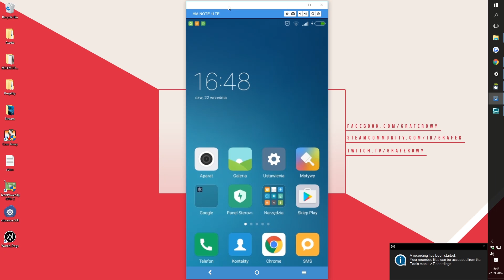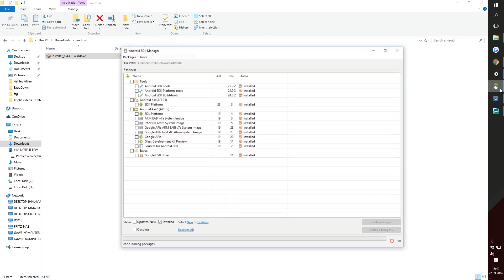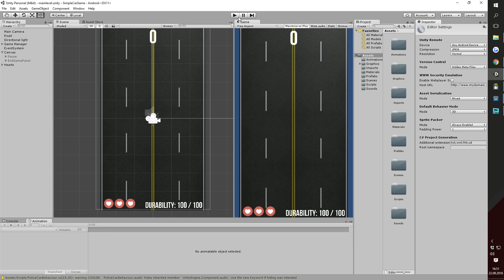Unity + Android | Unity Remote 5 Setup Tutorial [ENG SUBS]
Dzisiaj pokażę Wam w jak prosty i szybki sposób testować swoje gry bezpośrednio na ekranie telefonu. Dokonamy tego za pomocą aplikacji w telefonie Unity Remote 5.